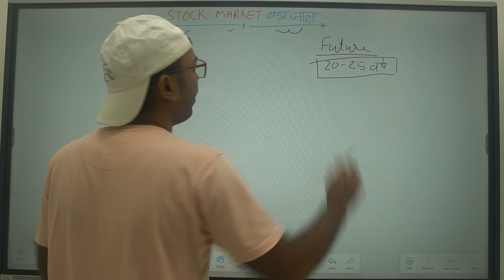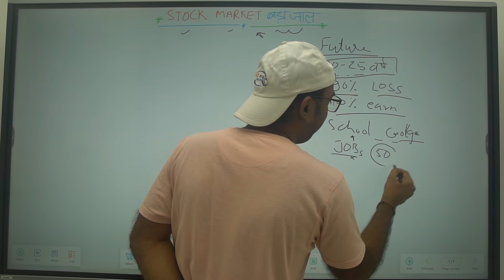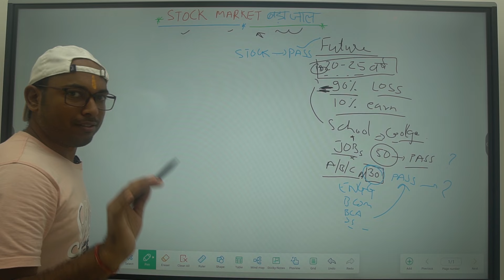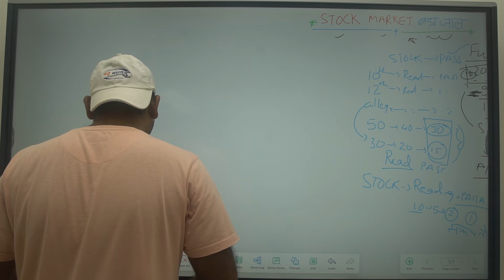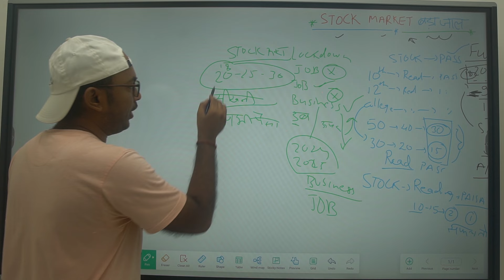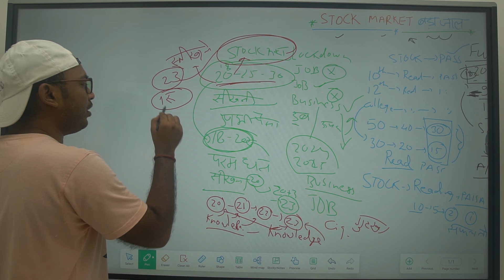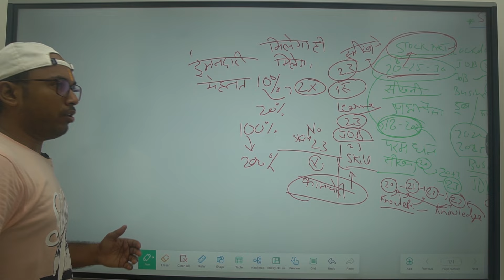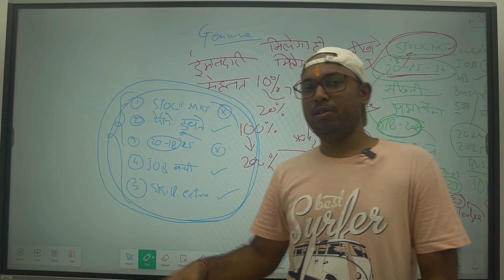Trading Kaise Kare ? Trading Se Paise Kaise Kamaye ? How To Start Trading? How to Start Trading 2024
Topic -
intrday hunting,
how to make profits in trading,
trading setup,
how to trade after gap up,
trading loss,
trading se paisa kaise bananye,
banknifty live, nifty option trading,
option trading live,
share market, trading 2023 pnl,
trading best advice, how to trade in 2023,
trading 100% profit,
best way to trade banknifty and nifty,
Trading se paise kaise kamaye
Trading se profit kaise banaye
trading kaise sikhate hain,
option trading kya hoti hai,
trading sikhane mein Kitna time lagta hai,
trading ke liye Kitna capital chahie,
profit kaise karen,
I'm trading Kaise sikhen,
trading kaise karte hain,
option trading mein profit kaise karen,
kitne capital se start karen,
how to learn trading,
to learn option trading,
best YouTube channel for option trading,
YouTube channel per trading Kaise sikhe,
YouTube se trading Kaise sikhe,
trading kya hoti hai,
Maine trading Kaise sikhi

Share market is subject to Market Risk. Past performance is not a guarantee of future performance. The risk of loss in trading and investment in share market including equity, derivatives, commodity and currency can be substantial. These are leveraged products that carry a substantial risk of loss up to your invested capital and may not be suitable for everyone. You should therefore carefully consider whether such trading is suitable for you in light of your financial condition. Please ensure that you understand fully the risks involved and do invest money according to your risk bearing capacity. Trader Rohit Kumar and any person associated with this channel accepts no liability for any kind of content uploaded on this channel or responsibility for any direct, indirect, Implied, punitive, special, incidental or other consequential damages, arising, directly or indirectly on account of any action taken based on the in formation provided on this channel. We request people not to take our content too seriously & we sincerely apologize for any such hurt our video might have caused.

Note : - We/l are not SEBI (Securities and Exchange Board of India) Registered. The Information Provided Is For Educational & Instructive Purposes Only. Our Intention Is Not To Provide Any Financial Advice, Investment Advice, Training Advice, Or Any Other Advice. This Is General Information And Is Not Explicit To You Or Anyone Else.